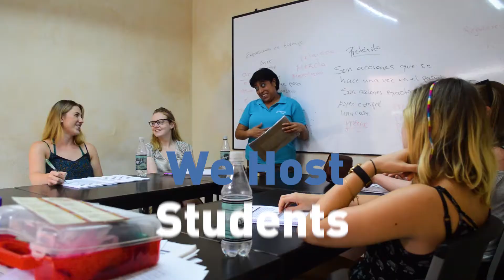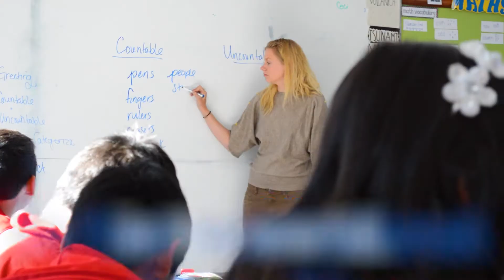Maximo Nivel Welcome Video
At the beginning of this project, we were swamped with 500 GB raw footage. Our artists have hand-picked the best shots, added their magic and converted it into a magnificent welcoming video, not to brag!

Unfortunately, our colleague in Maximo who was following the project with us passed away during the production of this video. we express our condolences to his family and dedicate this video to him.